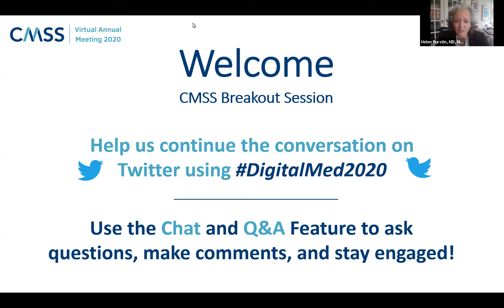COVID-19: Burning Platform for Clinical Transformation (Annual Meeting 2020)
This session took place during the CMSS 2020 Virtual Annual Meeting, October 28 - 30, 2020. Session participants include:

Theresa Cullen, MD, MS; Andrew Ibrahim MD, MSc; Rasu Shrestha, MD, MBA